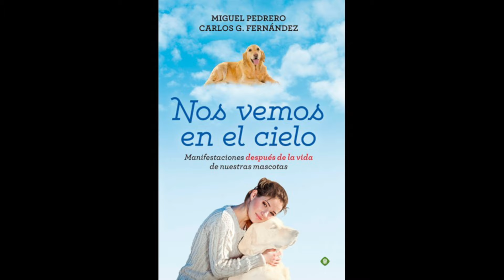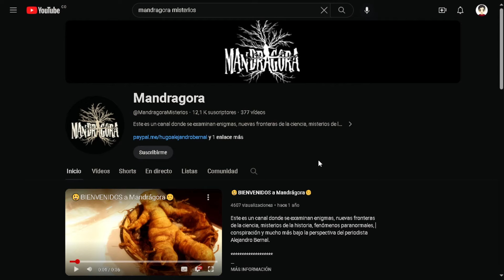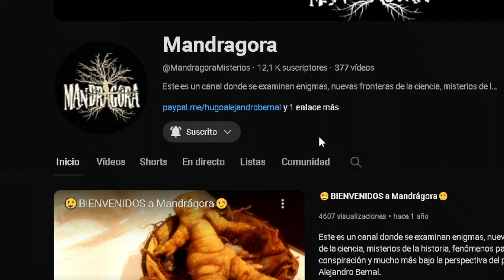🐶​INQUIETANTES APARICIONES DE ANIMALES. MASCOTAS QUE SE DESPIDEN DE SUS DUEÑOS TRAS DEJAR ESTE PLANO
Contacto⬇️
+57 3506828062